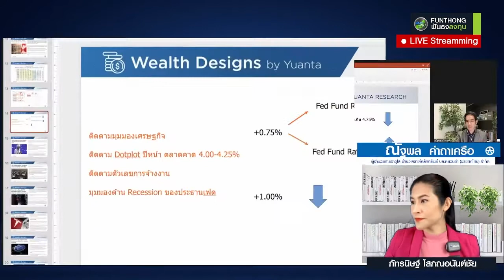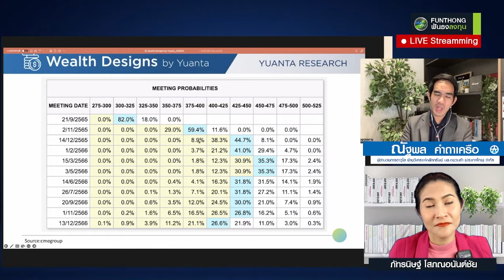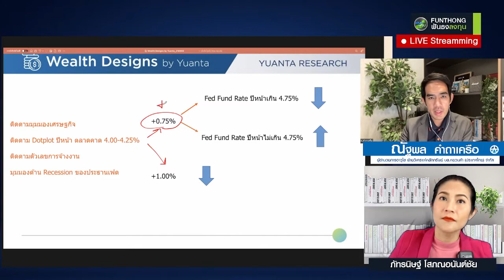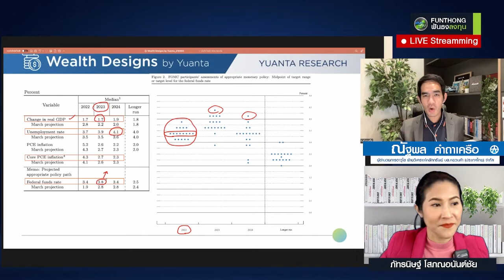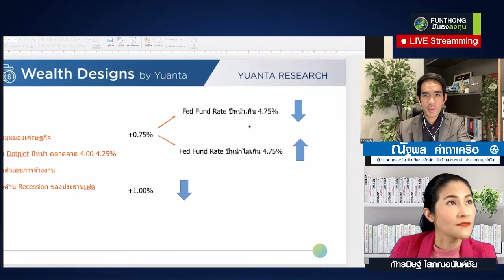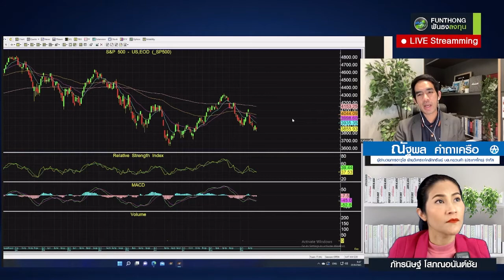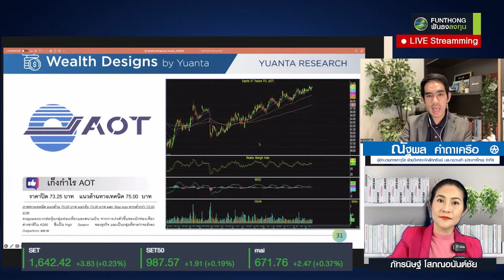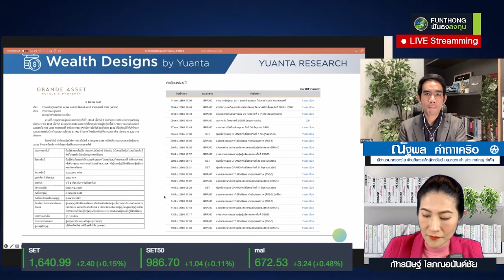"ฟันธงหุ้นซิ่ง" โดย อ.อ้วน หยวนต้า เหมาะกับคนรับความเสี่ยงได้ "GRAND"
กับ คุณณัฐพล คำถาเครือ
ผู้อำนวยการฝ่ายวิเคราะห์หลักทรัพย์
บริษัทหลักทรัพย์ หยวนต้า (ประเทศไทย)
ติดตามได้ในรายการ ฟันธง ลงทุน
เวลา 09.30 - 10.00 น.  และ  เวลา 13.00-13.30
ผู้ลงทุนควรศึกษาข้อมูลก่อนตัดสินใจลงทุนทุกครั้ง